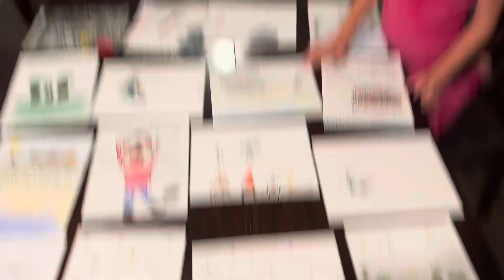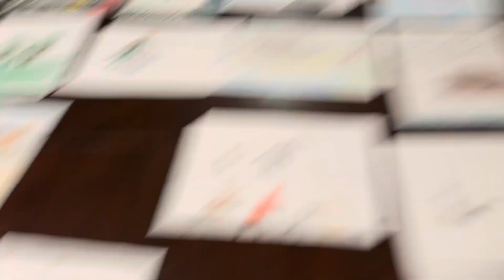Hatchet draw ch 7